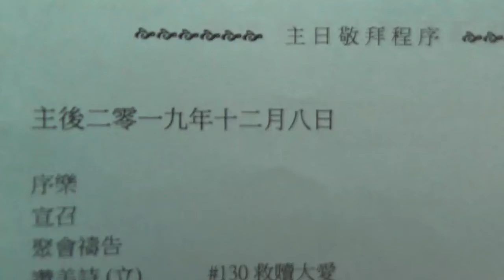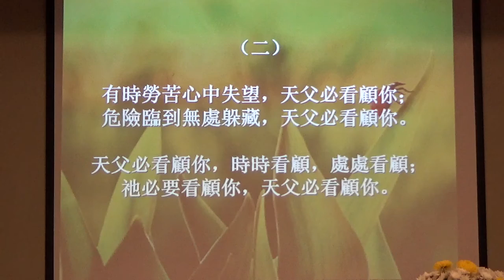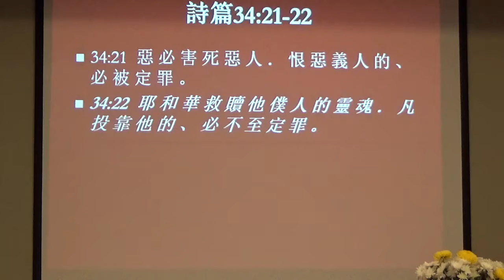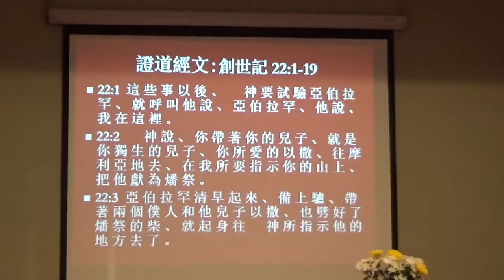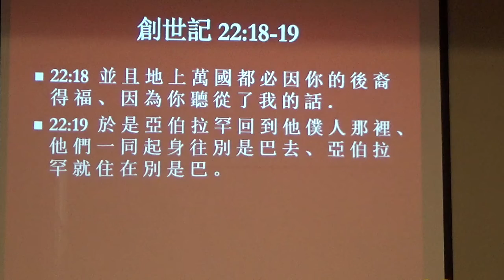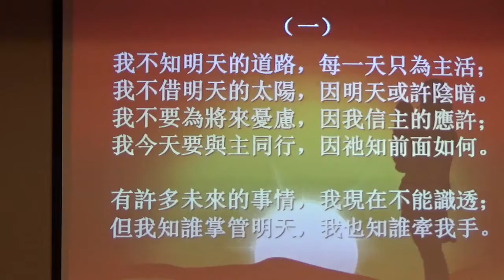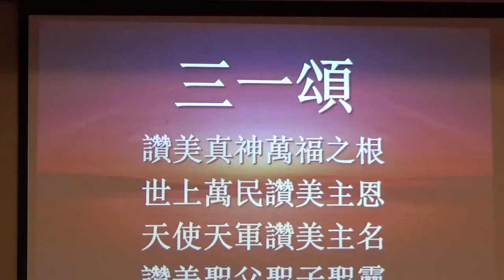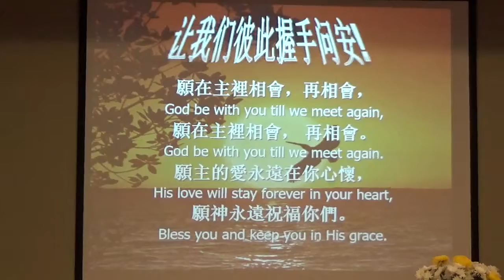2019/12/08 主日证道 信心的试验 刘汉生传道